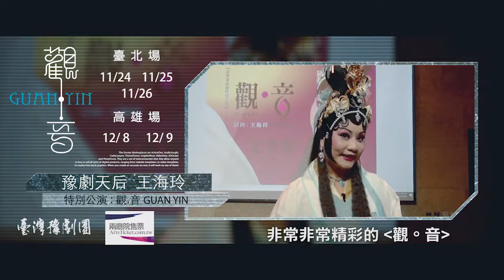【觀。音】搶先看 / 記者會大揭密